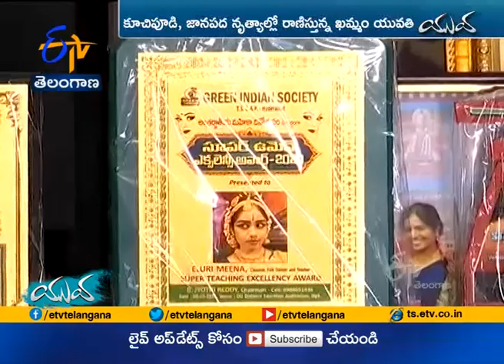Successfully Reaching the Targets Set by Her Mother | Khammam Girl Meena Showing Talent in Kuchipudi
తల్లి లక్ష్యాన్ని తన గమ్యంగా మార్చుకున్న ఖమ్మం యువతి. కూచిపూడి కళాకారిణిగా అభిమానులను అలరిస్తున్న మీనా...

పిల్లల మీద కన్నవారు ఎన్నో ఆశలు పెట్టుకుంటారు . తాము చేరుకోలేని లక్ష్యాల్ని, ఉన్నతమైన స్థానాన్ని కనీసం పిల్లలైనా చేరాలనుకోవాలి తపిస్తుంటారు. ఆ దిశగా ప్రోత్సాహిస్తుంటారు. అయితే తల్లిదండ్రుల ఆలోచనల కంటే తమ అభిరుచికి ప్రాధాన్యం ఇచ్చే యువత సంఖ్య క్రమంగా పెరుగుతోంది. ఈ ఇలాంటి తరుణంలో తల్లి చేరాలనుకున్న గమ్యాన్ని. తన లక్ష్యంగా మార్చుకుంది. సంప్రదాయ నాట్యంలో పట్టు సాధించింది. కూచిపూడి కళాకారిణిగా ఎందరో అభిమానులను సంపాదించుకుంది. ఖమ్మం యువతి...మీనా